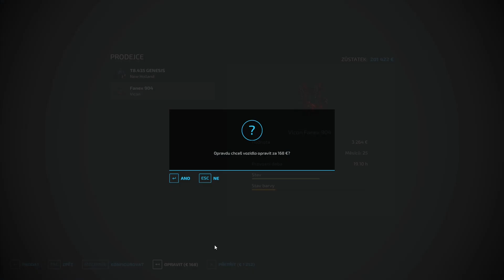SENO a pokazený ZVUK 🔈 !!! - FS22 #34 SK/CZ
Po dlhom očakávaní tu konečne máme Farming Simulátor 22 s novými možnosťami, novou technikou a novou Európskou farmou.

Ďakujem!